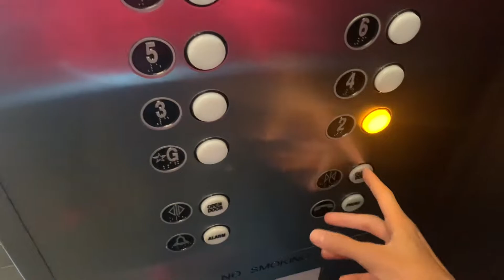Fujitec Traction elevator at Sonesta Hotel in Rosemont IL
Filmed on November 22nd 2021

This elevator is awesome because it’s VANITY. This place was a former Holiday Inn but the name changed. Wait, I got one more message!

AAAAAAAAAAAAAAHHHHHHHHHHHH VANITY!